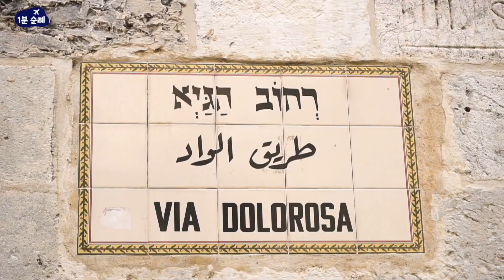[1분순례] 이스라엘 - 예루살렘 '주님무덤성당' | 예수님 | 골고타언덕 | 죽음 | 부활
[1분순례] 이스라엘 예루살렘 주님무덤성당

거룩한 주님무덤 성당은 신약성경에 나오는 예수 그리스도가 십자가에 못박히고 그 시신이 묻혔던 곳, 즉 무덤이라 하여 많은 그리스도인들에게 골고타(해골 터)로 기념됩니다.
이 성당은 예수가 부활한 장소로 전해져, 적어도 4세기부터 중요한 기독교 성지 순례의 중요 장소가 되었습니다.

오늘날 이곳은 그리스 정교회의 예루살렘 총대주교청으로 역할을 수행하고 있습니다.
하지만 성당의 사용권은 다양한 종파가 공유하고 있으며, 수세기 동안 뒤얽혀 혼합된 세속의 실체들은 근본적으로 변하지 않았습니다. 오늘날에, 성당은 기독교를 대표하는 여섯 종파인 로마 가톨릭교회, 그리스 정교회, 아르메니아 정교회, 시리아 정교회, 콥트교, 에티오피아 정교회의 본토입니다.

가톨릭 성지순례는 cpbc 가톨릭평화방송에서 운영합니다.

 cpbc 매일미사 지향 신청 :  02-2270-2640
* 카카오톡 플러스친구 : cpbc TV
더 많은 가톨릭 순례를 떠나고 싶다면 가톨릭성지순례 유튜브 채널을 구독하세요.